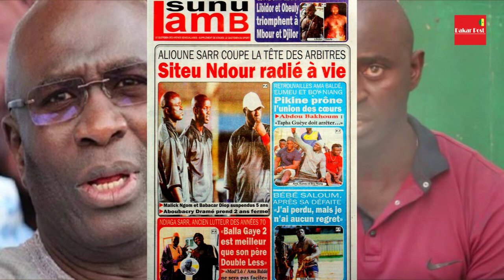Alioune Sarr Dictateur, Les Parents de Dieyna font une Proposition à Mamadou Diop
Bienvenue sur Médina Médias

Service Commercial.